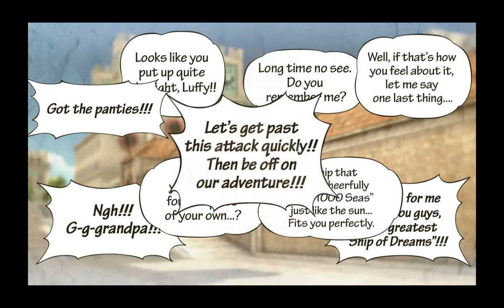One Piece Pirate Warriors 3 - GOLD Edition - p13